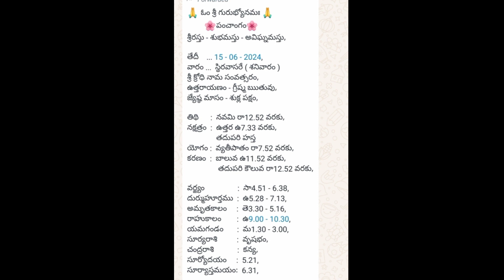జూన్ 15 తధి నక్షత్రం రాహుకాలం